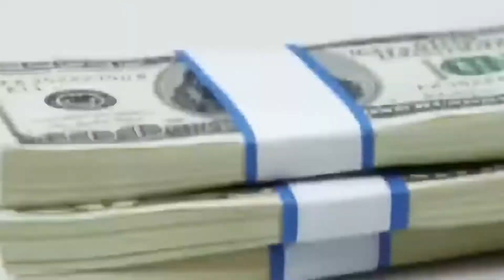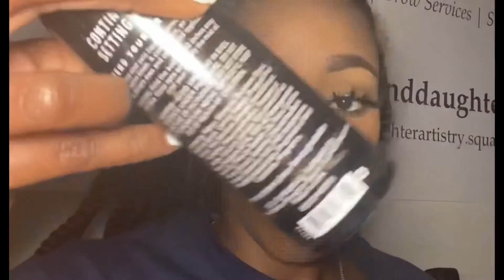FIRST VLOG Q&A | MAKEUP, SKINCARE, LIFESTYLE & BUSINESS 😆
BUSINESS IG: diamonddaughterartistry

Products used below:

Eyebrows: Morphe pencil “java”
Eyeshadow: Morphe x James Charles
Concealers: Tarte Tan-San Deep and Deep
Foundation: Juvia Place Lagos 240
Contour: Morphe Contour Kit
Setting Powder: Morphe translucent rich
Setting Mist: Morphe Continuous
Lips: Brown Lip Pencil and Ruby Woo MAC Lipstick